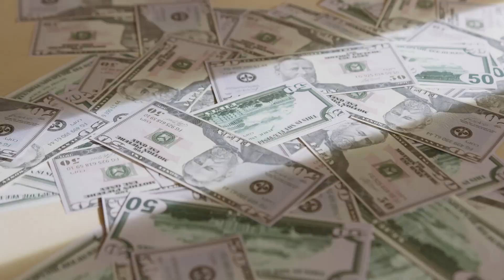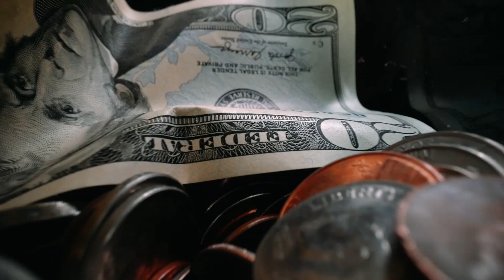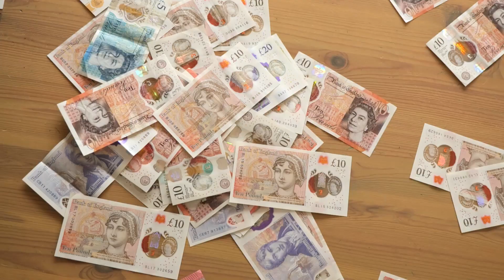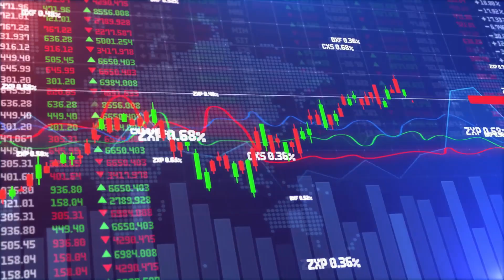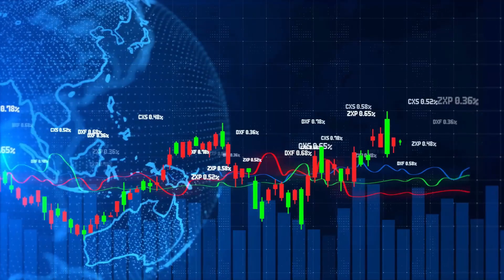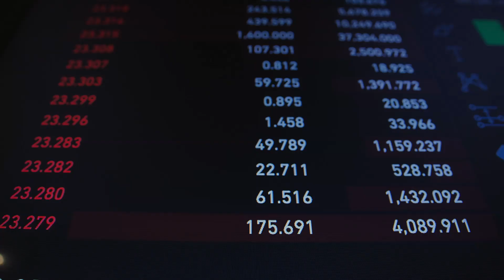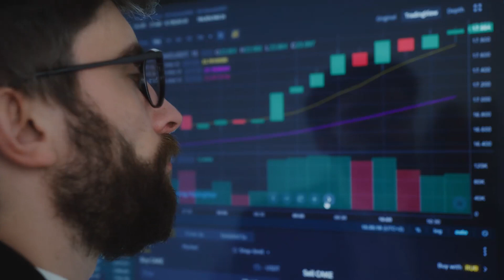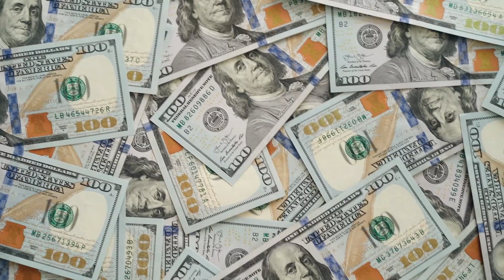Is the US Dollar Losing Its Power?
In this thought-provoking video, we explore the question that has been on many people's minds: is the US dollar losing its power? Join us as we examine the factors that are contributing to this possibility, such as the rise of competing currencies and geopolitical tensions. Discover the historical context of the US dollar's dominance as the global reserve currency and the potential consequences if it were to lose that status. We separate fact from fiction and provide you with a clear understanding of the situation. Tune in to this important discussion about the future of the US dollar and the implications it may have on the global economy.